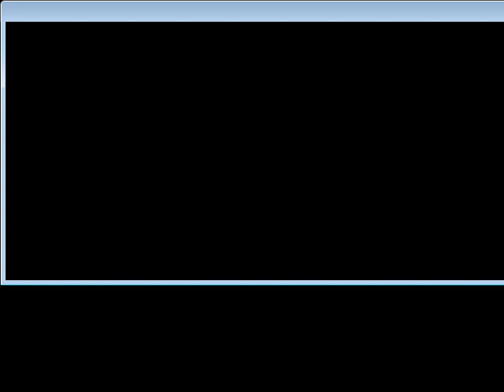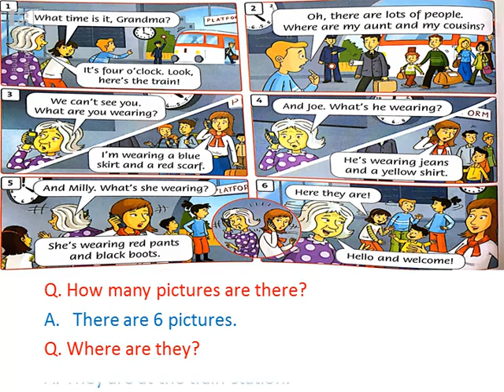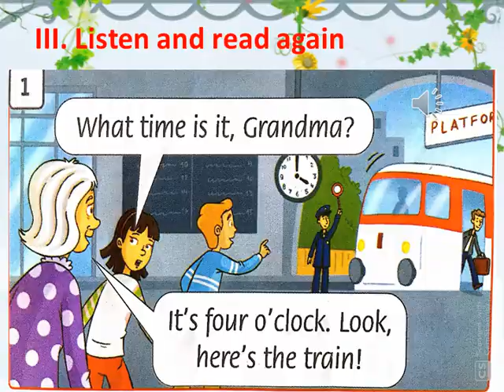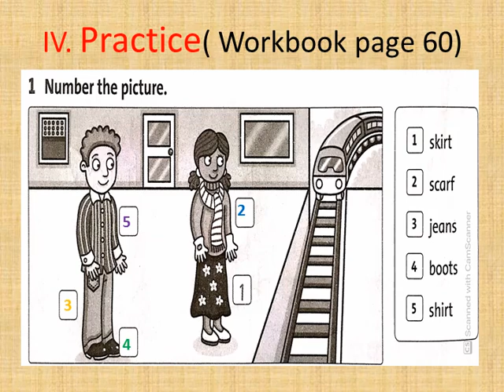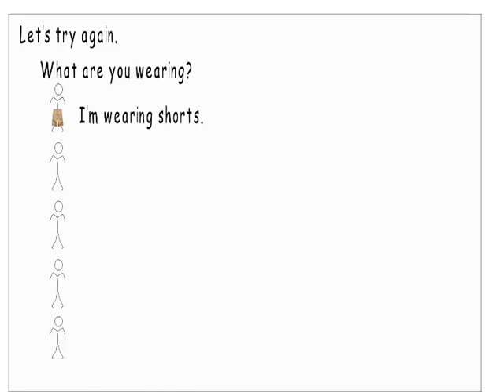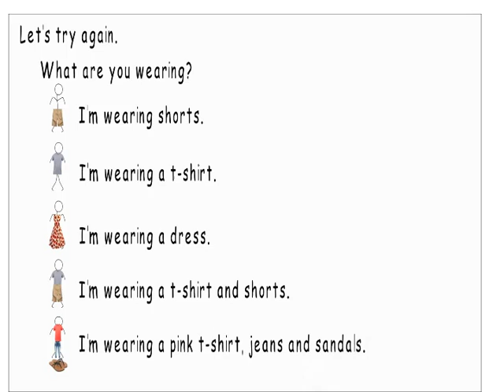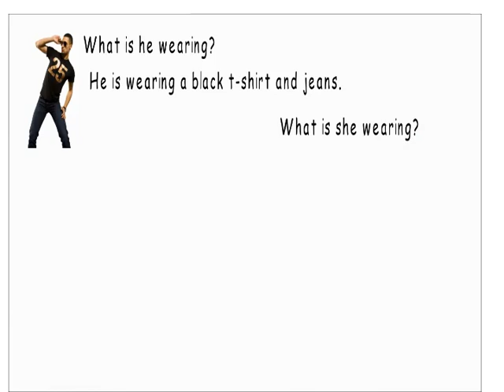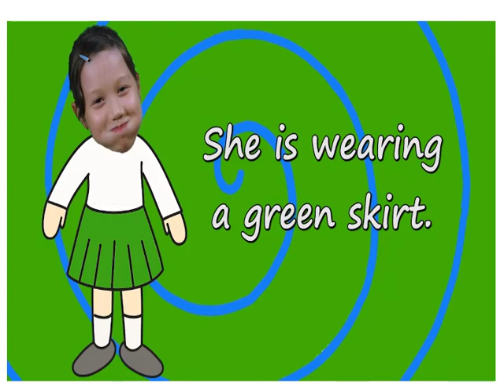unit 9 What are you wearing lesson 1,2 lop 3 week 23